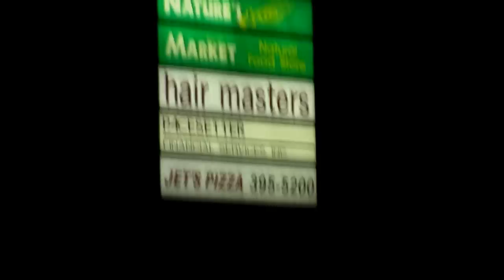Good Bad The Ugly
Fun shit